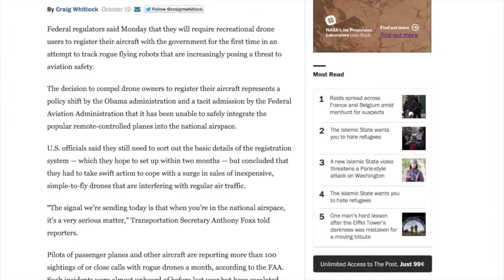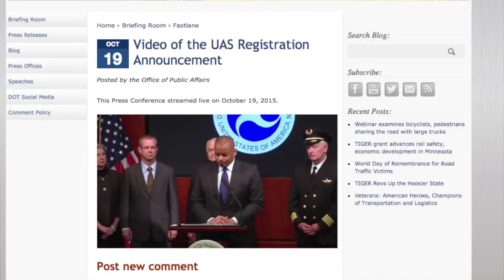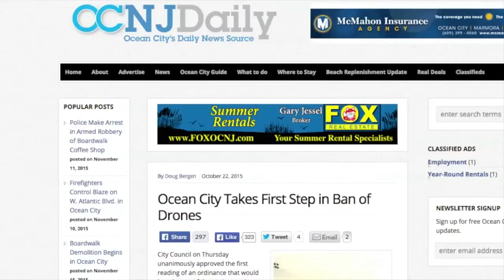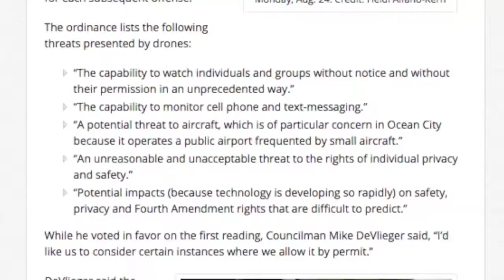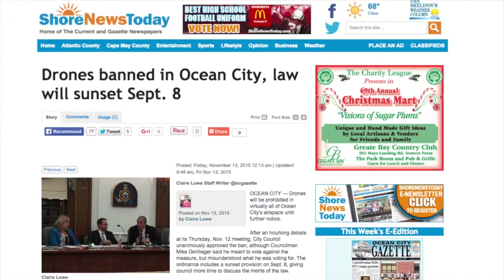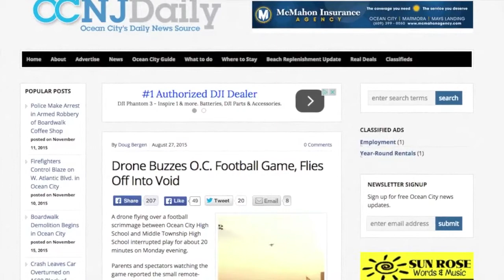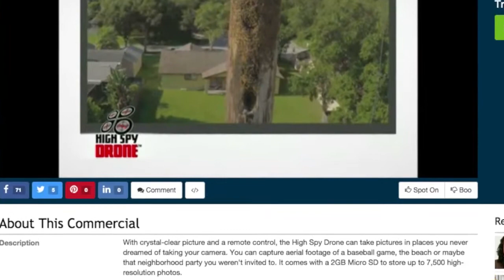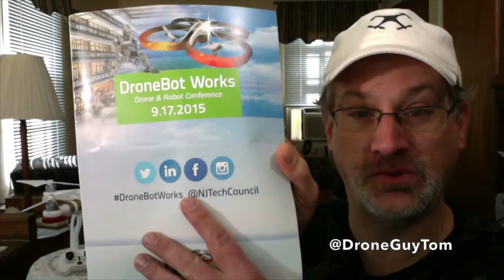Philly Drone Tech Episode 16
On this episode, Tom talks about the FAA’s new Consumer UAS Registry system they hope to have in place by the holidays. Ocean City, NJ has banned all drones from the island, but only temporarily. He also reports from the recent NJ Tech Council “Drone Bot Works” conference.